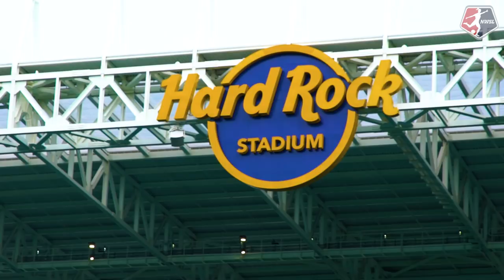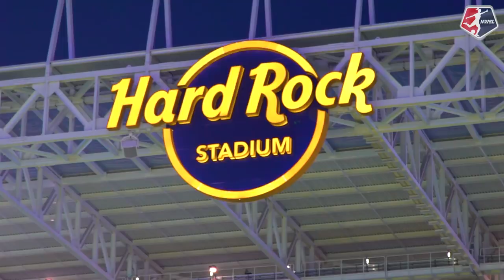Field Level | North Carolina Courage win inaugural ICC women's tournament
Take a field level look at the North Carolina Courage's win of the first-ever International Champions Cup Women’s Tournament. The Courage beat Olympique Lyonnais 1-0 in the final. Hear from Heather O'Reilly, Sabrina D'Angelo, Jessica McDonald, Kaleigh Kurtz, Denise O'Sullivan, Abby Erceg and Kristen Hamilton of the Courage. Plus, Lyon defender Lucy Bronze and forward Ada Hegerberg talk about the tournament as well as Caroline Weir (Manchester City) and Ashley Lawrence (Paris Saint-Germain).

For more information about the NWSL, including the latest news, the 2018 schedule, and more,